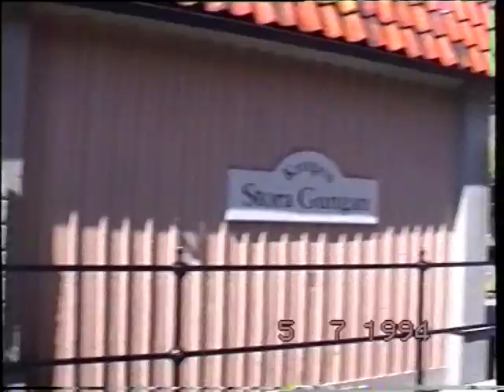1994 Napa Valley m svenskklubb, Skansen m Peters familj, middag hos Robert